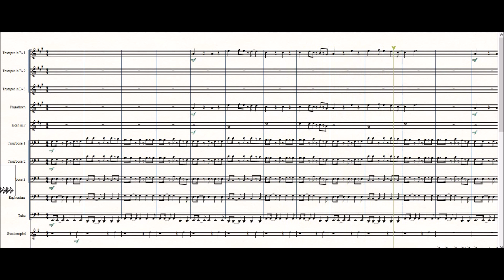Unconditionally - Katy Perry (Banda Marcial)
Katy Perry - Unconditionally
 arranjo: Higor Fiuza